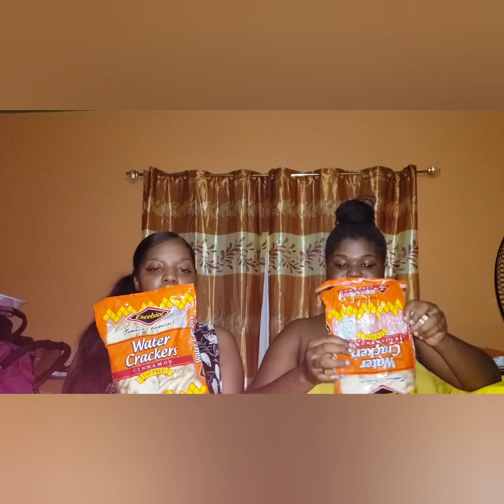Jamaican water crackers challenge